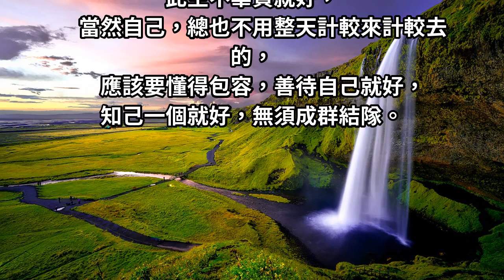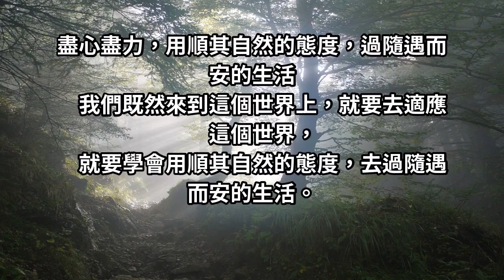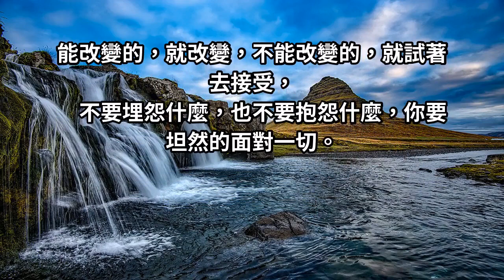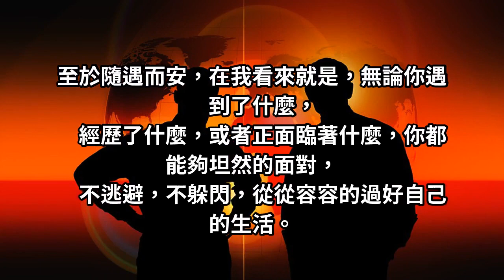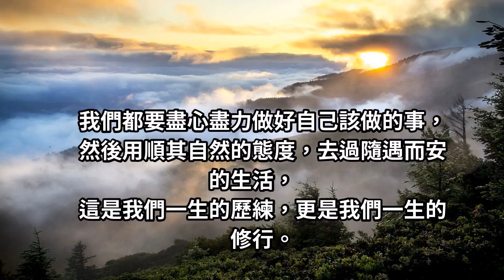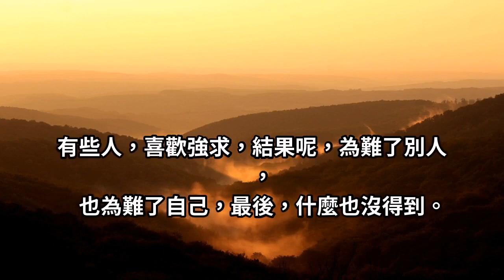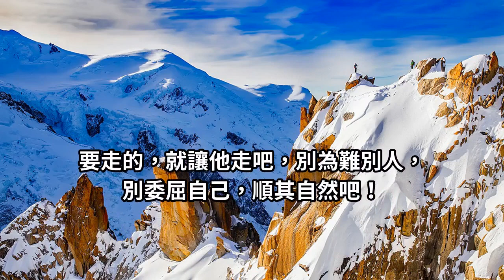生活那麼不容易，也要保持開心，別為難自己了吧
人活一輩子，順其自然就好，別想太多，也別在乎太多，凡事盡心盡力，其他交給天意